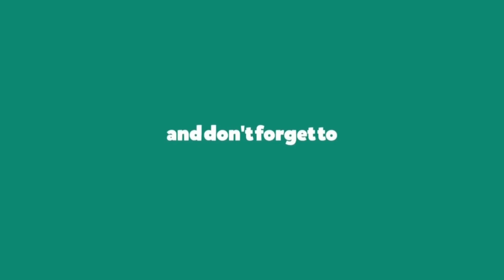How to make easy paper flower || very simple paper craft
How to make easy paper flower || very simple paper craft. In this video I will show how to make a paper flower. Making a paper flower very easy for beginner. This video show you origami flower folding step by step. I think you will like this. Thanks